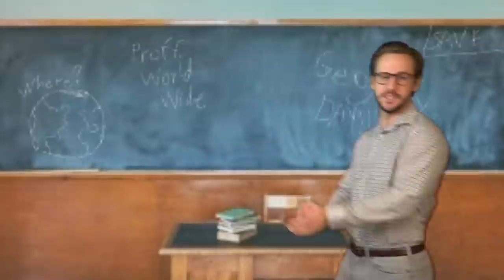The Washed Media Geography Bee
Time to settle once and for all who's the best at located places in the office. The results will shock you!

(0:00) INTROS
(1:20) QUESTION 1
(2:37) QUESTION 2
(4:33) QUESTION 3
(6:29) QUESTION 4
(7:41) QUESTION 5
(9:41) QUESTION 6
(11:47) QUESTION 7
(13:55) QUESTION 8
(15:54) QUESTION 9
(18:10) QUESTION 10
(20:23) RESULTS

Buckeye Bonzai by Vans in Japan
London Bridge by The Green Orbs
Russian Dance by Joey Pecoraro
Shrutie Pie by Zachariah Hickman

Filmed & Edited:
Randy Trembacki
Adam Young